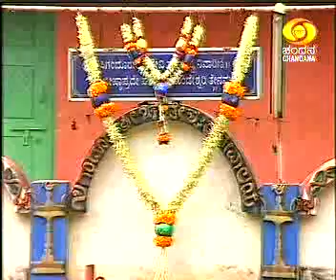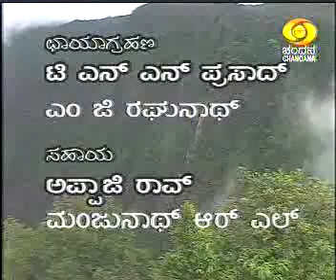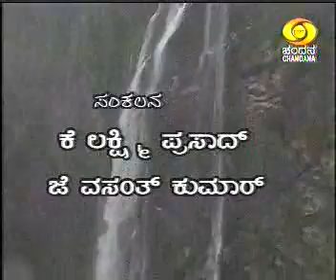Shimoga-1(ಶಿವಮೊಗ್ಗ)_Thaana Yaana_Chandana(DD) Tv ಕನ್ನಡ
ಜೋಗ ಜಲಪಾತ,ಶಿವಮೊಗ್ಗ
ಲಿಂಗನ ಮಕ್ಕಿ ಜಲಾಶಯ,,ಶಿವಮೊಗ್ಗ
ಚಿರೂರು ಲೇಕ್,ಶಿವಮೊಗ್ಗ
ಸಿಗಂದೂರು,ಶಿವಮೊಗ್ಗ

Jog Falls, Shivmogga
Lingana Makki Dam, Shivmogga
Chirooru Lake, Shivmogga
Sigandooru,, Shivmogga

ಚಂದನ ವಾಹಿನಿಯಲ್ಲಿ ಪ್ರತಿ ದಿನ ರಾತ್ರಿ ೦೯:೪೫ ಕ್ಕೆ ಪ್ರಸಾರವಾಗುತ್ತಿರುವ ಪ್ರವಾಸ ಆದಾರಿತ "ತಾಣ ಯಾನ" ಕಾರ್ಯಕ್ರಮದ ಮುದ್ರಿತ ಸಂಚಿಕೆಗಳು.

 for further episodes and other travel blogs in ಕನ್ನಡ.